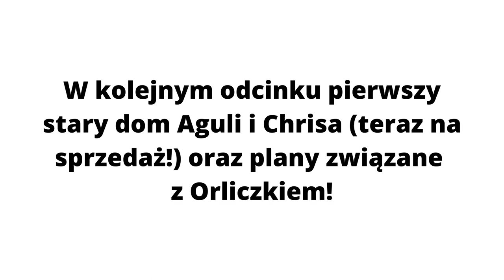Renowacja stuletniego domu | ETAP 1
Mróz, śnieg i tona słomy do wyrzucenia ze stodoły.
Czas operacyjny: 2,5h. Szkody: ułamana rączka od szypy, złamana łopata.